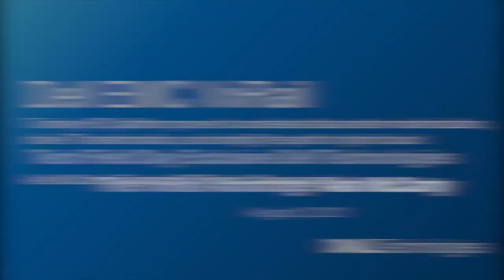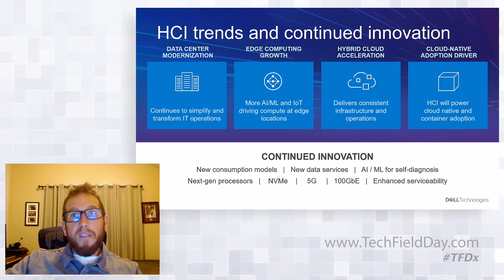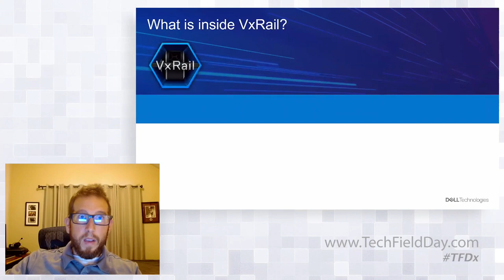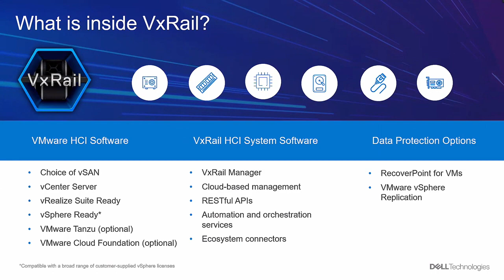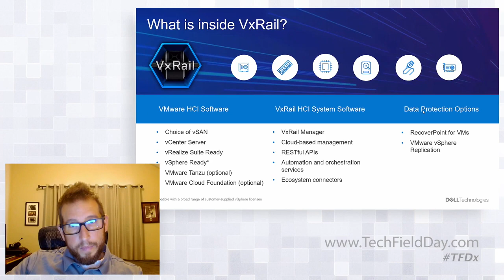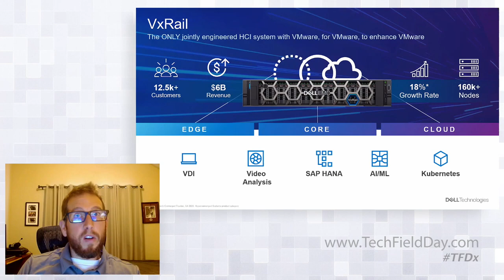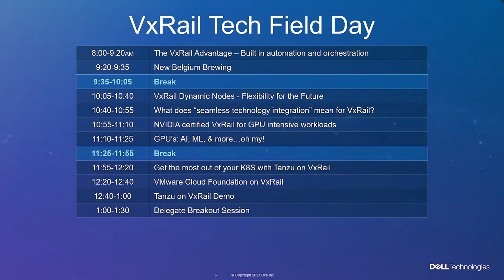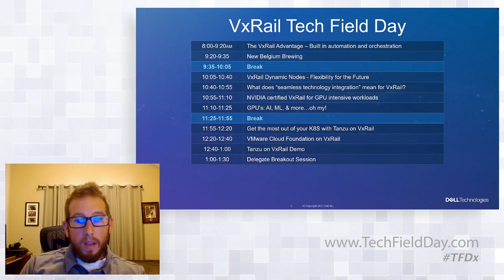Intro to The VxRail Advantage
VxRail HCI System Software delivers a seamless, automated, operational experience to keep your infrastructure in a continuously validated state. Presented by Ash McCarty, Sr. Consultant, Product Management, Dell Technologies.

Recorded on August 3, 2021 as part of Tech Field Day Presents Dell Technologies HCI & Storage: Cutting Edge Infrastructure to Drive Your Business.